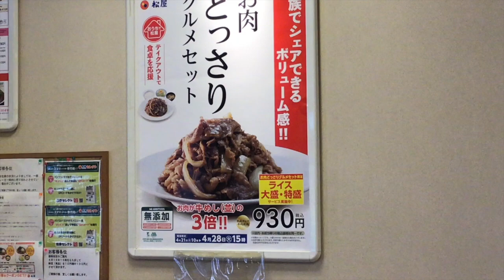松屋 お肉どっさりグルメセット ライス特盛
松屋のお肉どっさりグルメセットライス特盛です。1週間の期間限定だそうです。